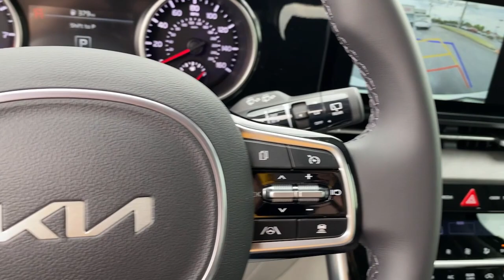2023 Kia Carnival Greer, Spartanburg, Greenville, Gaffney, Easley, SC 42726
Snow White Pearl New 2023 Kia Carnival EX available in Greer, South Carolina at Kia of Greer. Servicing the Spartanburg, Greenville, Gaffney, Easley, SC area.

14345 E. Wade Hampton Blvd